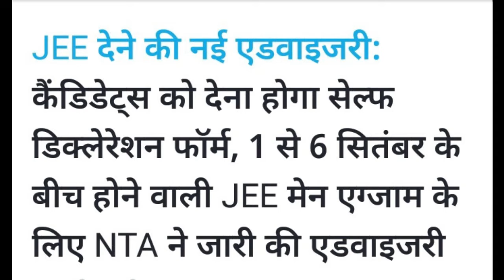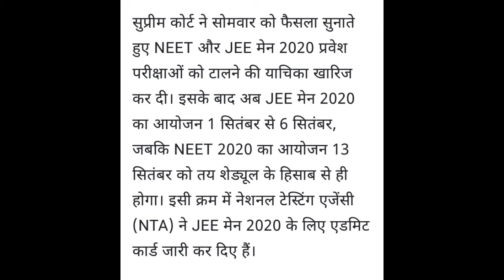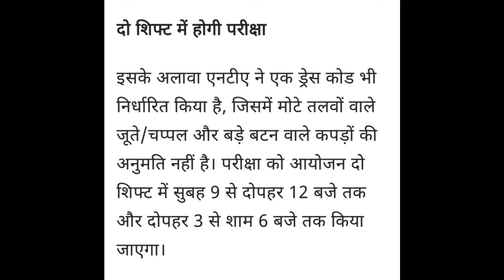JEE MAINS 2020 Admit Card Released ll NTA advising for JEE MAINS ll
🔥 परीक्षा की तिथि 1 सितंबर से 6 सितंबर रखी गई है 🔥